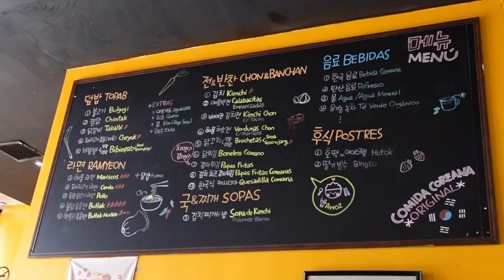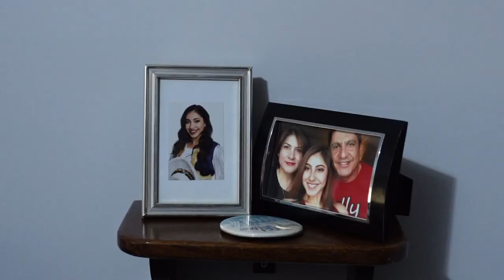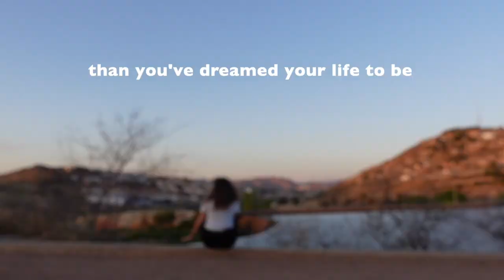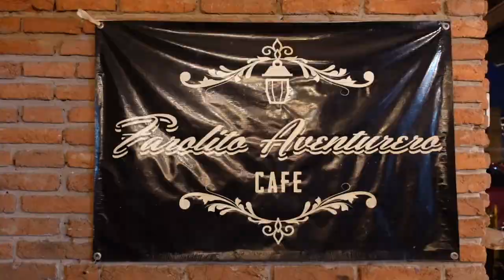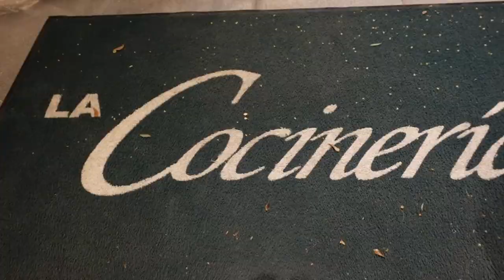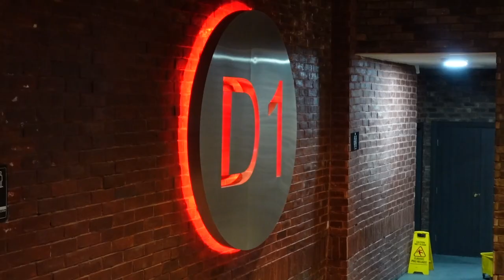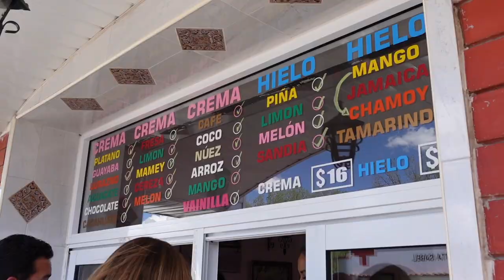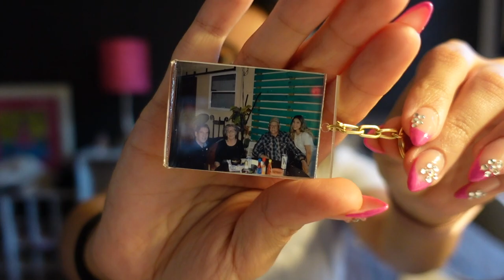week in my life | restaurants in chihuahua | military wife